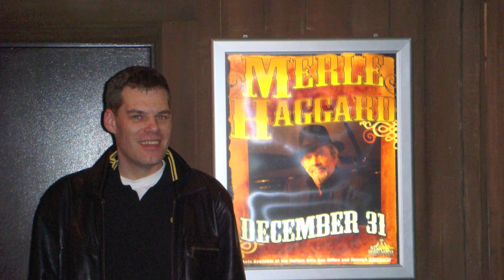Turen Gik Til USA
16 Dage på Tur